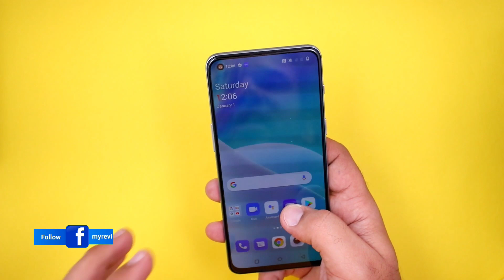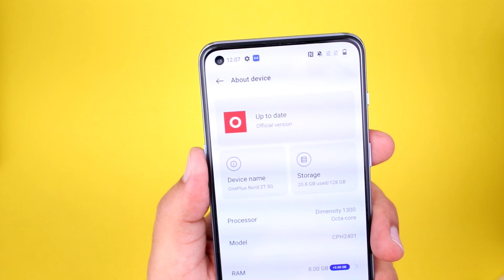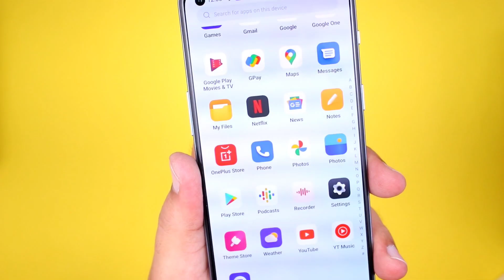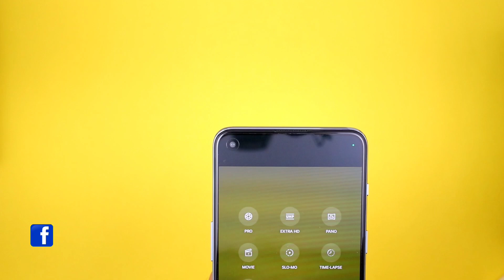OnePlus Nord 2T 5G Unboxing & First Impressions!